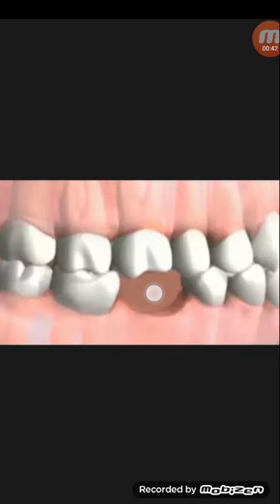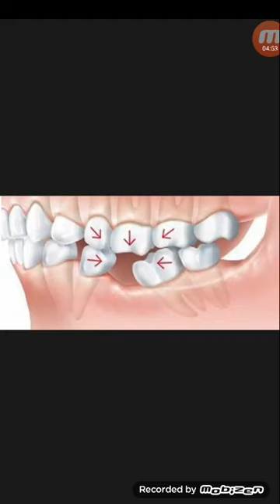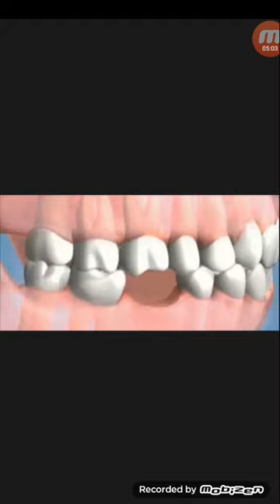দাঁত তোলায় না বলুন,কারন দাঁত তুল্লে...